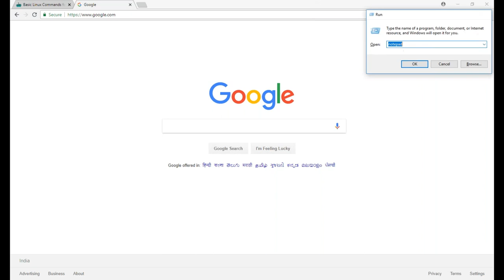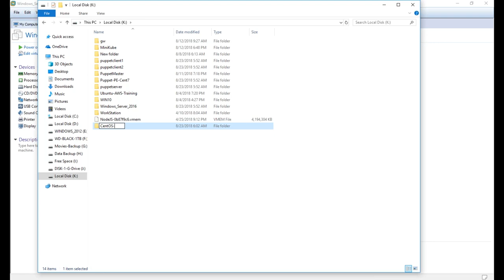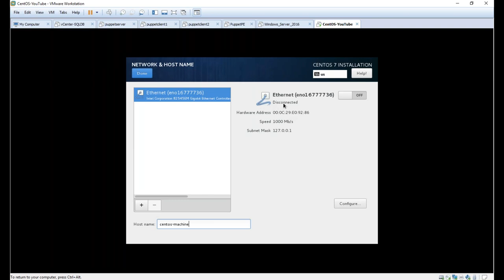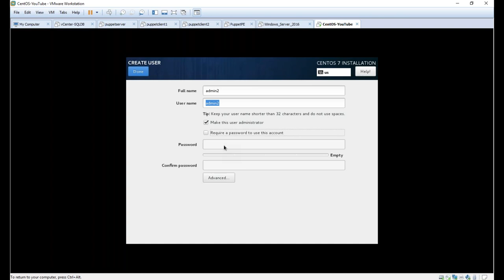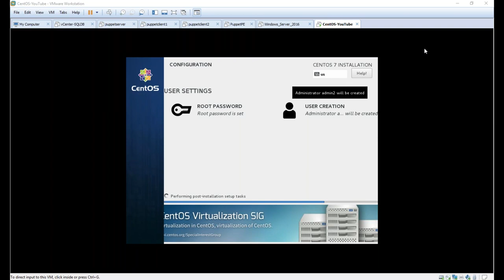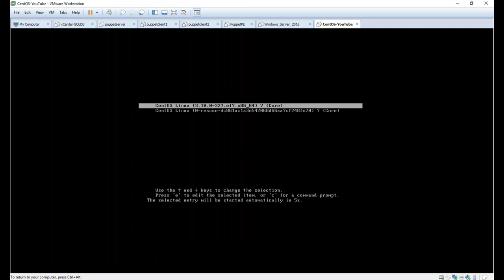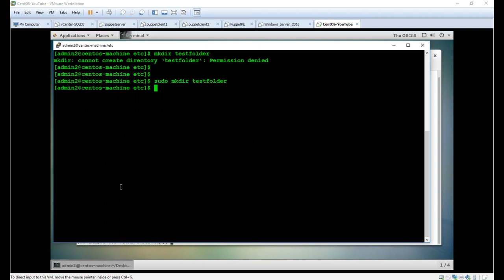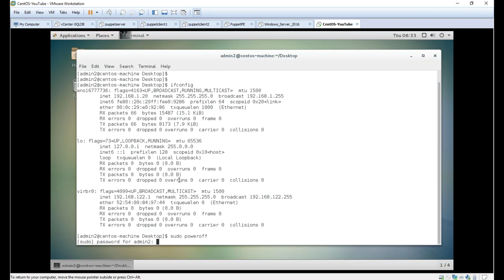5.Linux Basics In TELUGU - Part-5 (Installing RHEL/CentOS 7)